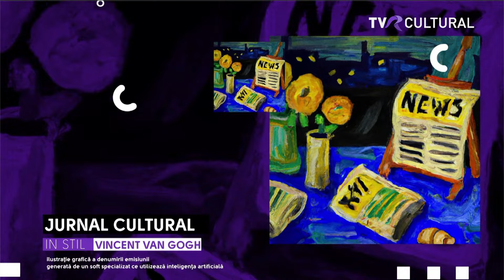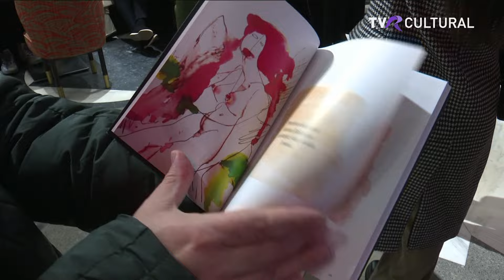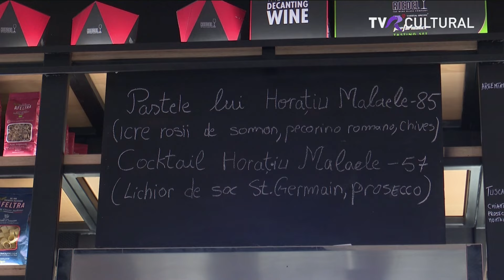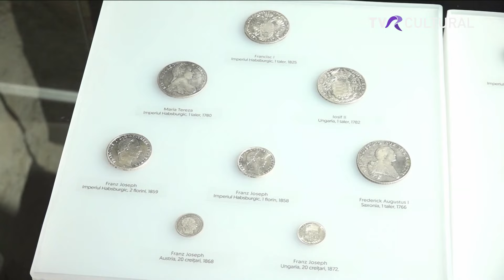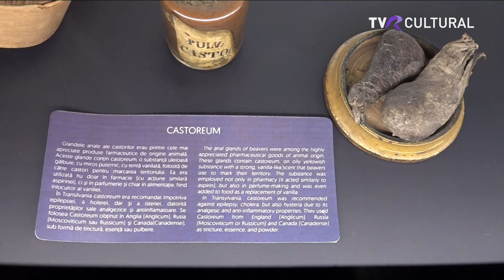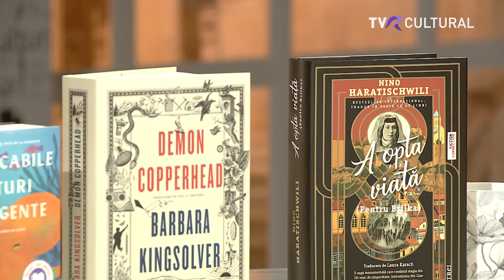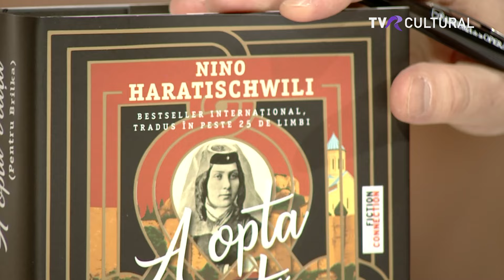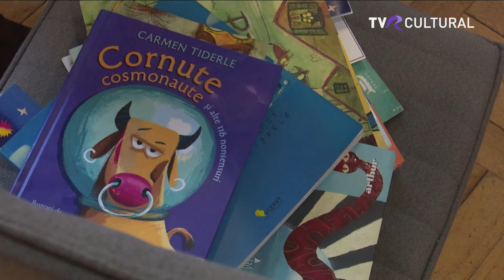JURNAL CULTURAL, 18 IANUARIE 2024, TVR CULTURAL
21.00 | JURNAL CULTURAL
de luni până vineri la tvrcultural

🟣Toată lumea îl cunoaște pe actorul Horațiu Mălăele dar astăzi vom afla mai multe despre graficianul Horațiu Mălăele.
🟣O vom cunoaște pe Aida Pascu, cea care a obținut titlul de “Tânăr interpret al anului”, la ”Oscarurile muzicii clasice”.
🟣Claudiu Istodor ne va invita la teatru, vom vorbi despre cărți noi lansate și despre ce cărți sunt apreciate de public în ziua de azi, iar Mike Godoroja ne va vorbi despre ultima sa piesă în colaborare cu Marius Mihalache, ”La chilia-n port”.
🟣Și pentru că e început de an și mai toate editurile își anunța titlurile, tendințele, premierele, vom vorbi cu Magdalena Mărculescu, cea care conduce una dintre cele mai interesante și impresionante edituri de la noi.

Producător: Aimee D`Albon